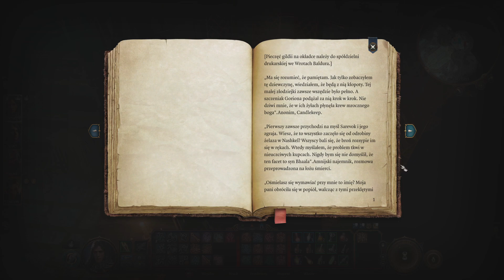Baldur's Gate 3 (Mnich) #180 - Tysiące dusz - Zagrajmy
Akcja gry Baldur's Gate 3 toczy się około stu lat po wydarzeniach przedstawionych w Tronie Bhaala, czyli dodatku do gry Baldur's Gate II: Cienie Amn. Zawiązanie akcji następuje w momencie, w którym tytułowe miasto – Wrota Baldura – zostaje najechane przez Illithidów (Łupieżców Umysłu). Nim jeźdźcom na smokach udaje się przegonić agresorów, ci obracają w ruinę część miasta i porywają na pokład swojego statku – Nautiloida – wielu mieszkańców, by poddać ich straszliwemu procesowi zwanemu ceramorfozą. Polega on na tym, że mózg nosiciela zostaje zainfekowany zarodkiem Łupieżcy Umysłu, który stopniowo go wyżera, a w konsekwencji w pełni go zastępuje, transformując ofiarę w Illithida.